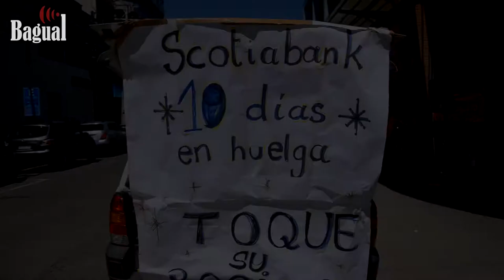Décimo día de huelga sindicato Scotiabank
Décimo día de huelga del sindicato de Sctoiabank. Mientras en estos momentos la mesa negociadora entre la empresa y el sindicato aún no da luces de llegar a algún acuerdo, las represalias contra los trabajadores y trabajadoras en huelga ya han comenzado con descuentos y reemplazos.